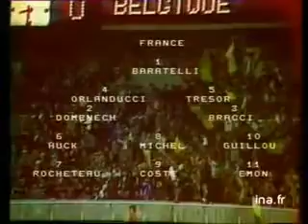Eliminatorias Eurocopa 1976: Francia 0-0 Bélgica (15/11/1975). Narración en francés.